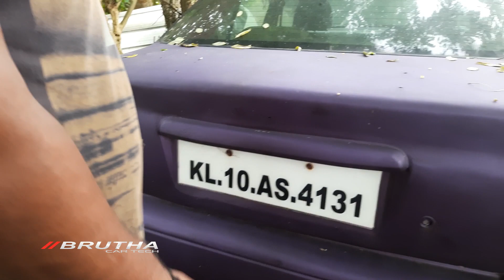honda accord benz e270 and honda city in scrap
accord benz and city in scrap